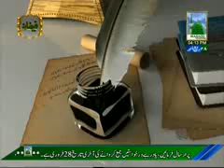Kalam Marhaba Marhaba. Haji Muhammad Shahid Attari (21 02 2012)